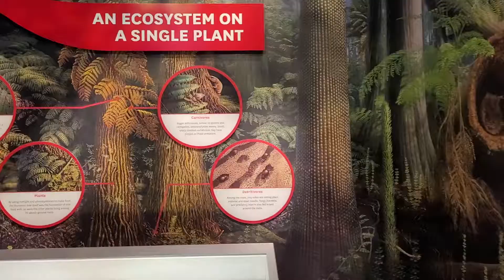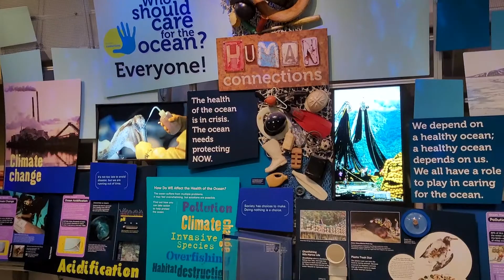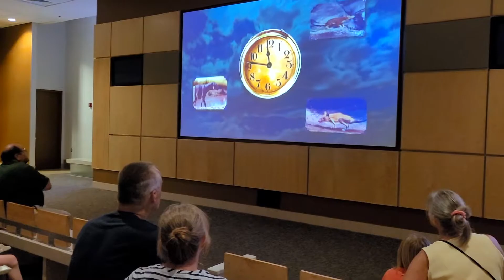Smithsonian National Museum of Natural History, Washington DC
From dinosaur exhibits to displays of rare gems, this acclaimed museum celebrates the natural world.

The National Museum of Natural History is a natural history museum administered by the Smithsonian Institution, located on the National Mall in Washington, D.C., United States. It has free admission and is open 364 days a year. In 2021, with 7.1 million visitors, it was the eighteenth most visited museum in the world and the second most visited natural history museum in the world after the Natural History Museum in London. Opened in 1910, the museum on the National Mall was one of the first Smithsonian buildings constructed exclusively to hold the national collections and research facilities. The main building has an overall area of 1.5 million square feet (140,000 m2) with 325,000 square feet (30,200 m2) of exhibition and public space and houses over 1,000 employees.

The museum's collections contain over 145 million specimens of plants, animals, fossils, minerals, rocks, meteorites, human remains, and human cultural artifacts, the largest natural history collection in the world. It is also home to about 185 professional natural history scientists—the largest group of scientists dedicated to the study of natural and cultural history in the world.